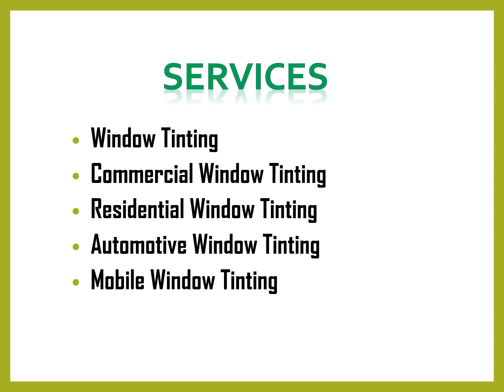Best Residential Window Tinting in Pickwick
Best Residential Window Tinting in Pickwick,Contact R3work Window Tinting, R3work Window Tinting offers mobile window tinting for homes, offices and vehicles. They come to your home or place of work to tint your vehicle or home windows without causing any disruption to your day.